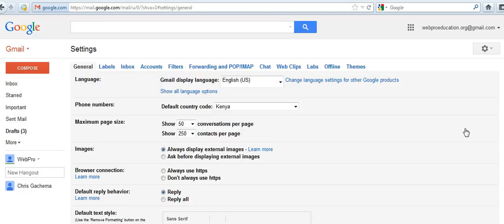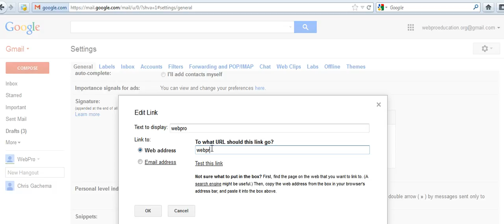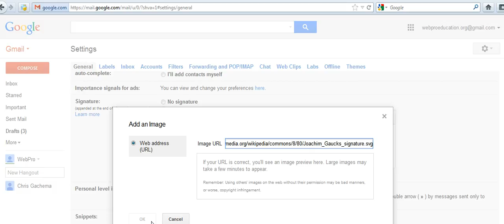How To Add a Signature to Emails in Gmail